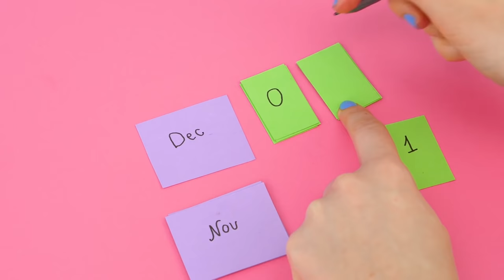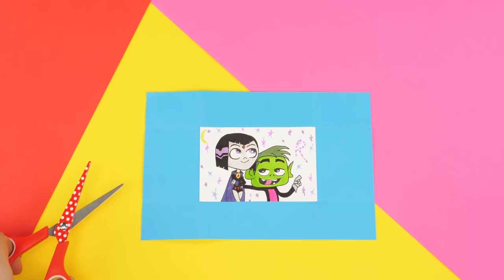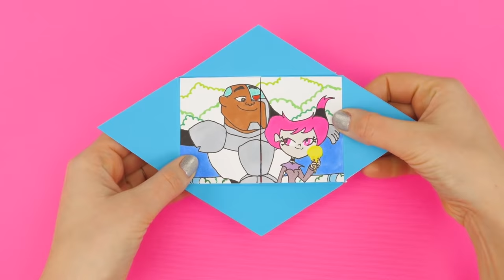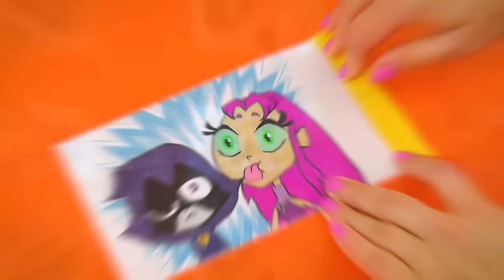Funny Things You Should Try To Do At Home | 9 PAPER CRAFTS FOR FAMILY AND FUN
Wow! Could it be possible??? Making such a cool stuff from simple things 🙊

Yes! Yes and Yes! Today we are gonna make 9 funny and cool crafts with our favourite Cartoon network characters, especial Teen Titans Go!

You will meet Starfire, Raven, Robin, Cyborg, Beast Boy and other amazing characters at these handmade things:

- Cubes Transformers for your Desk - Mix and Match  different heads, bodies and legs from Star vs Forces of Evil and TTG

 - Funny Origami Paper Toy

- Cartoon Network Gift Box with a secret Code

 - Neverending Cube Transformer

- Teen Titans Face Changer

 - Starfire Flash 3d Pen Drawing

- Raven and Beast Boy Kawaii Desk Calendar,

 - Window Slider Card,

- Cool and Easy Neverending Crad with TTG Couples - Cyborg and Jinx, Robin and Starfire, Raven and Beast Boy ❤️❤️❤️